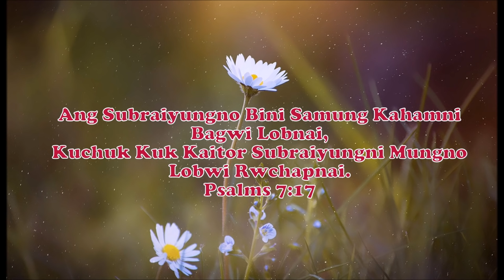Subrai Jisu Le || Kokborok Gospel Song || Sunita Debbarma